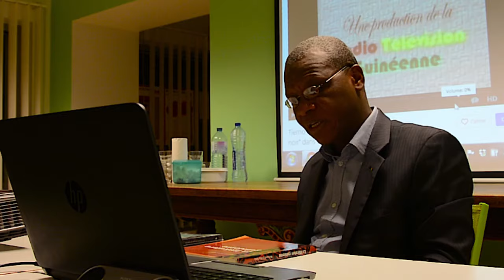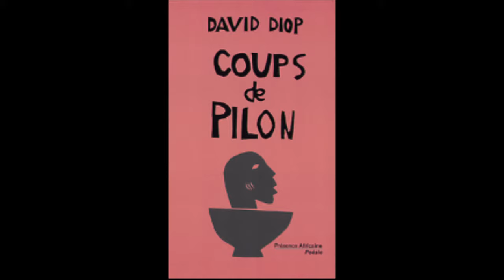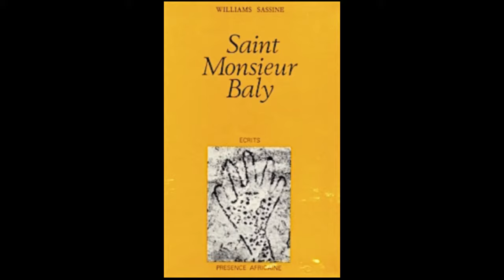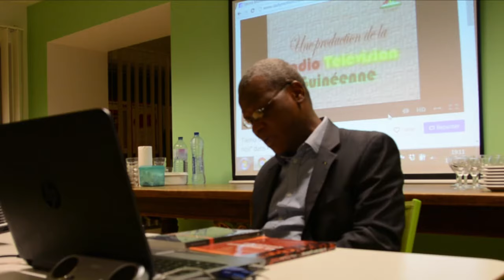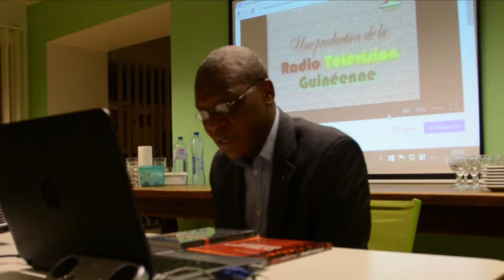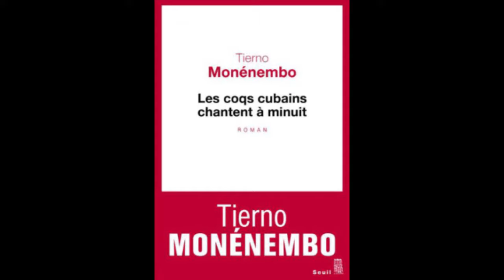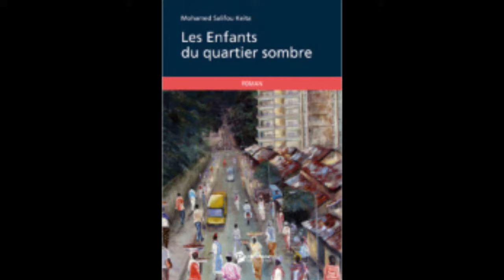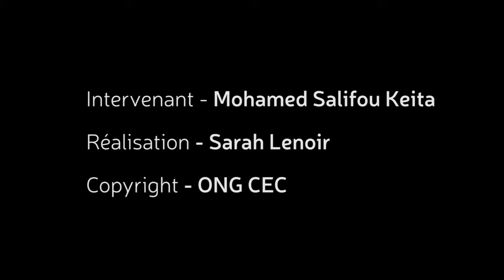Conférence sur la littérature guinéenne - Mohamed S. Keita 1/03/16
Mohamed Salifou Keita , auteur d’une étude de la littérature guinéenne d’expression française des cinquante dernières années, nous retrace l’histoire de cette littérature et les divers évènements qui ont influencés ses auteurs.
Cette conférence a été filmé au CEC le 1/03/2016 lors de son passage à Bruxelles.

En savoir plus sur Mohamed Salifou Keita : littafcar/MohamedSalifouKeita

Livres mentionnés dans la vidéo que vous pouvez retrouver sur Littafcar.org

Dramouss – Camara Laye

L’ainé des orphelins - Tierno Monénembo

L’enfant noir – Camara Laye

La Femme, la Vache, la Foi – Armand Colin

La littérature guinéenne – Mohamed Salifou Keita

Le roi de Kahel – Tierno Monénembo

Le terroriste noir – Tierno Monénembo

Les coqs cubains chantent à minuit – Tierno Monénembo

Les crapauds-brousse – Tierno Monénembo

Saint Monsieur Baly – Williams Sassine

Soundjata ou l’épopée mandigue – D.T. Niane

Un attiéké pour Elgass - Tierno Monénembo